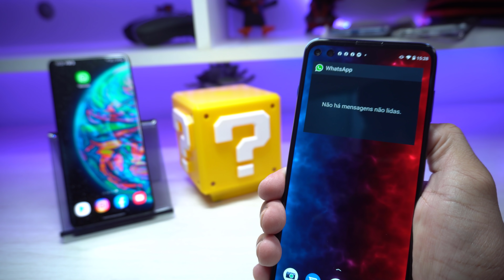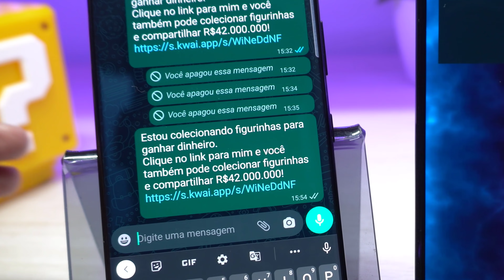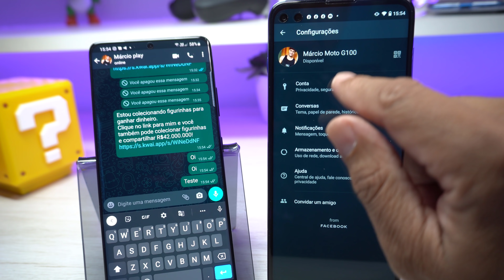TRUQUE INCRÍVEL! Como ler Mensagens sem ser visto no WhatsApp sem TICKS AZUIS